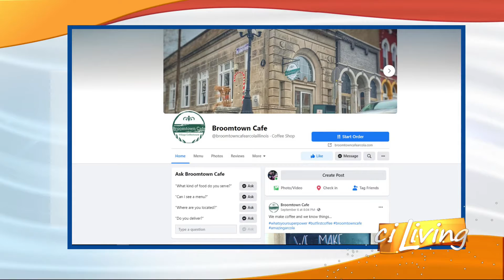Broomtown Cafe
We're mixing up drinks at Broomtown Cafe.